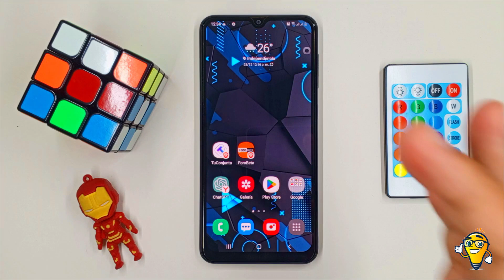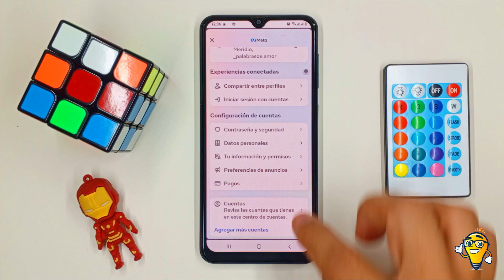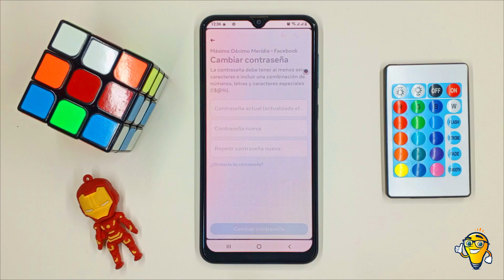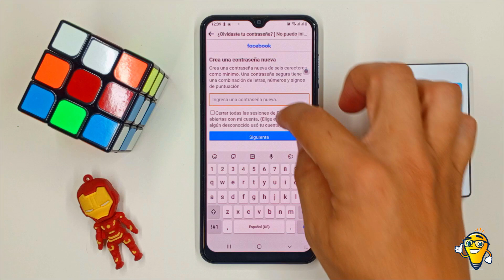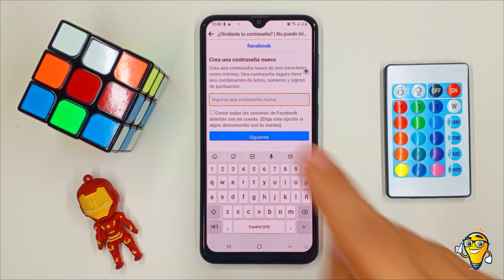¿Olvidaste tu CONTRASEÑA de FACEBOOK? - Aprende Cómo Cambiarla en Pocos Pasos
¡Bienvenido al canal! Si te has olvidado de la contraseña de tu cuenta de Facebook, no te preocupes. En este video, te proporcionaré una guía paso a paso sobre cómo cambiar tu contraseña de Facebook de manera rápida y sencilla. Recupera el control de tu cuenta y protege tu información con estos consejos prácticos. Protege tu cuenta contra posibles amenazas siguiendo estas pautas de seguridad recomendadas.